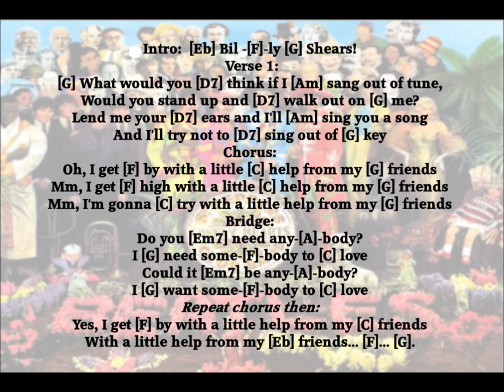"With A Little Help From My Friends." Beatles Easy Play Chords